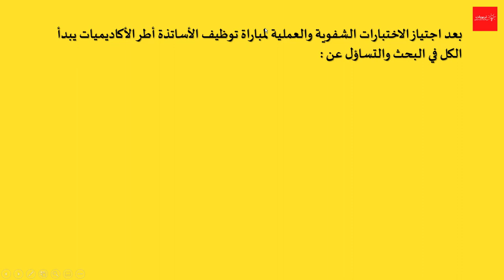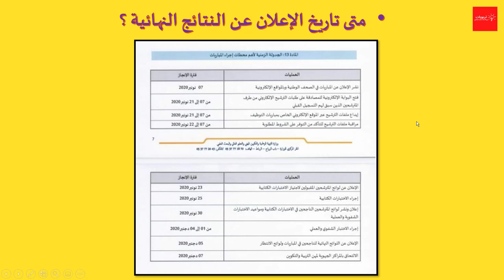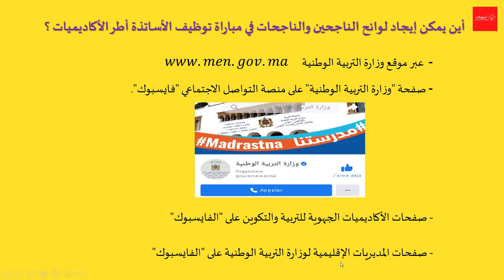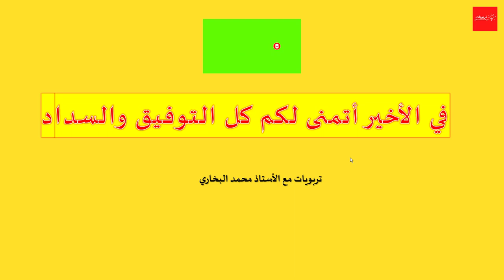موعد الإعلان عن النتائج النهائية لمباراة التعليم – فوج 2021